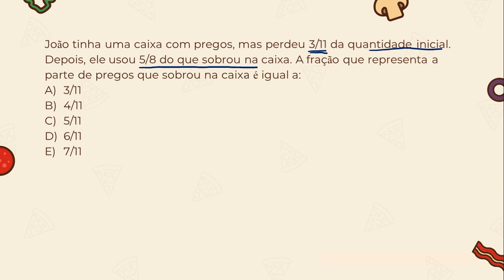Questões de concurso envolvendo Frações #17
João tinha uma caixa com pregos, mas perdeu 3/11 da quantidade inicial.
Depois, ele usou 5/8 do que sobrou na caixa. A fração que representa a parte de pregos que sobrou na caixa é igual a:
A) 3/11
B) 4/11
C) 5/11
D) 6/11
E) 7/11